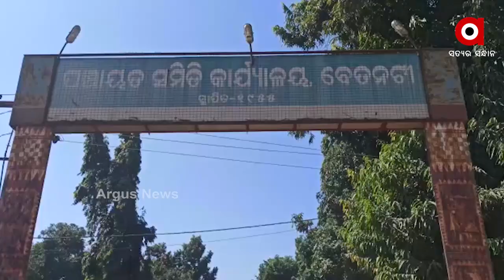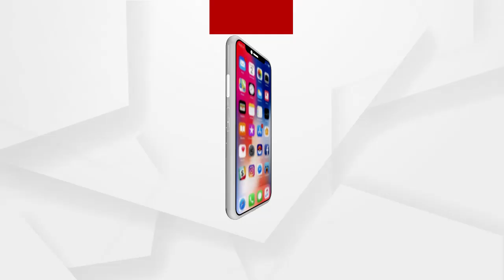ଗୋଟିଏ ଝିଅର ସଂଘର୍ଷର କାହାଣୀ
ଗୋଟିଏ ଝିଅର ସଂଘର୍ଷର କାହାଣୀ । ଡାକ୍ତର ହେବାର ସ୍ୱପ୍ନ । ଆଉ ତାକୁ ପୁରଣ କରିବାର ଦୃଢ ମନୋବଳର କାହାଣୀ । ପରିବାରର ଆର୍ଥିକ ଦୁର୍ବଳତା, ସାଜିପାରିନି ସଫଳତା ରାସ୍ତାରେ ବାଧକ.